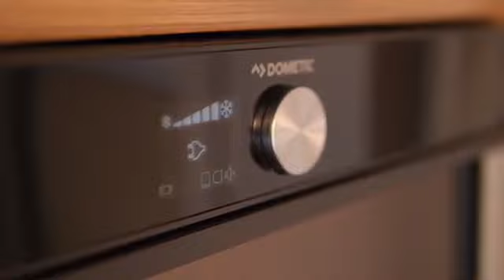ZΑΜΠΕΤΑΣ | Fendt Saphir 2020